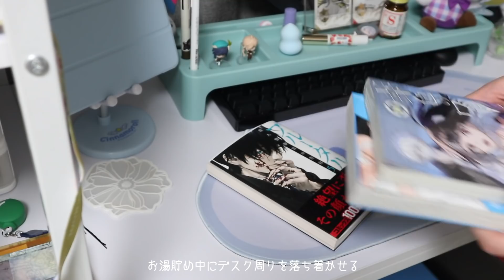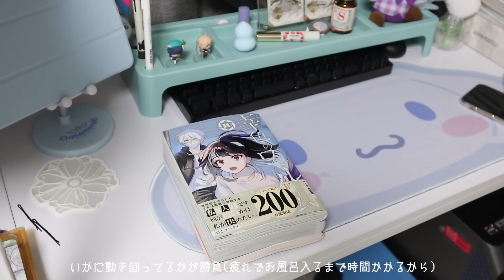久しぶりにナイトルーティン的なやつ🌙帰宅後の夜の過ごし方Night routine vlog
常にリクエストいただく動画のネタの一つでナイトルーティンをいただいてたので！
久々にナイトルーティンやったというより、vlogでいつも色んな流れ撮ってるのがそれこそ私からしたらルーティンなので普段とあまり変わらないのに需要あるか…？と思い不安だったのはここだけの話

お仕事などご依頼はこちらのメールでお願いいたします！

宛先が最近変更になりました↓
お手紙などの宛先は
〒150-0031
ねぎま宛
(※食品などは受け取れないようになっていますご了承ください)